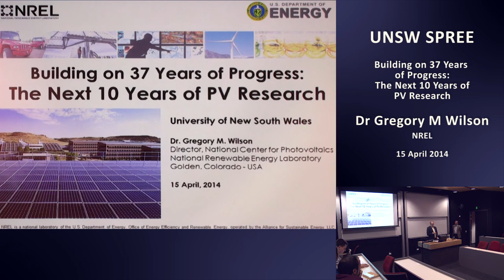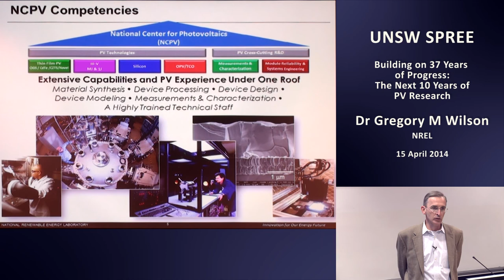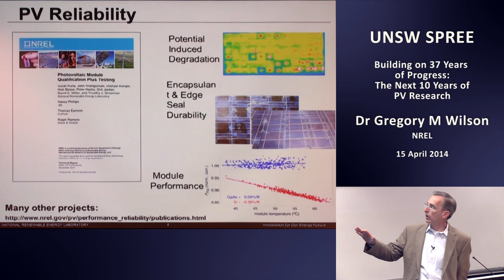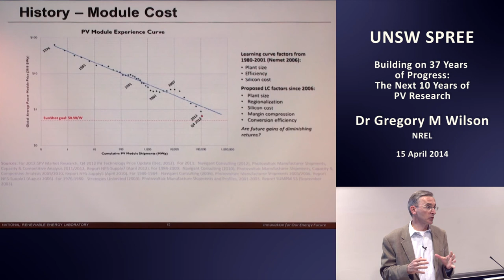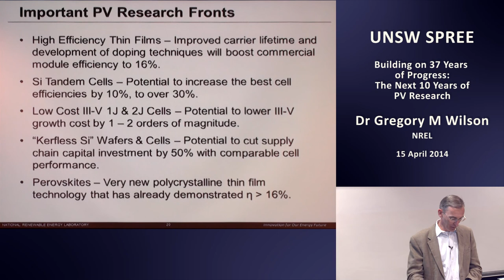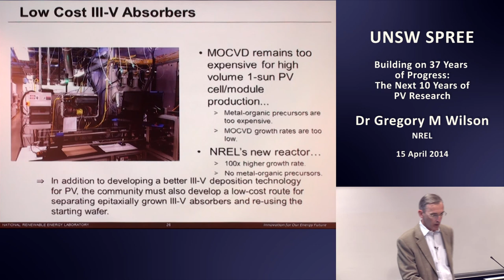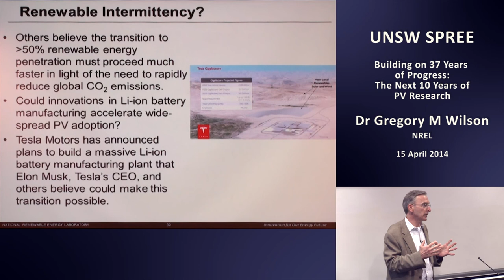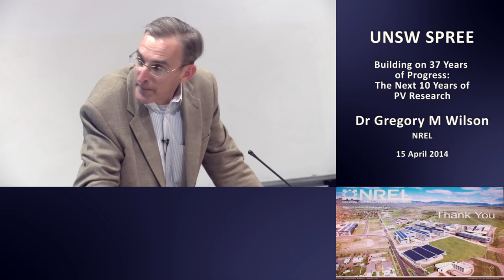UNSW SPREE 201404-15 Gregory Wilson - Building on 37 year of Progress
Building on 35 Years of Progress - The Next 10 Years of Photovoltaic Research at NREL

Dr. Gregory Wison - NREL

Brief Bio

Dr. Gregory Wilson is the Director of the National Center for Photovoltaics at the National Renewable Energy Laboratory in Golden, Colorado.